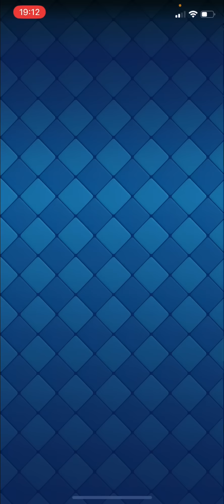LE GOLEM EST TROP FORT !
Voici quelques games commentées que j’ai enregistré lors de mon dernier super défi, bon visionnage !

Si vous souhaitez me soutenir et obtenir quelques avantages vous pouvez devenir membre de la chaîne juste

Miniature réalisée par Allez voir ce qu’il fait, c’est un graphiste très talentueux !
Ma liste d’ami et mon Facebook sont full